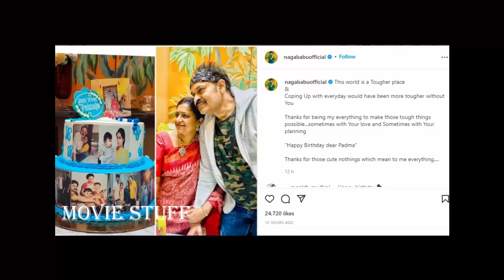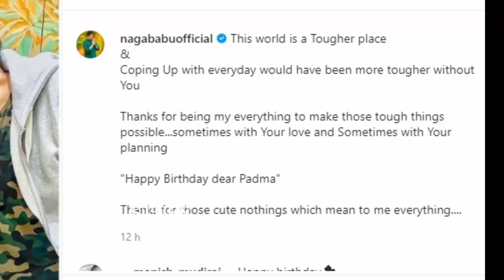Mega Brother Nagababu Wife Padmaja Birthday Celebrations